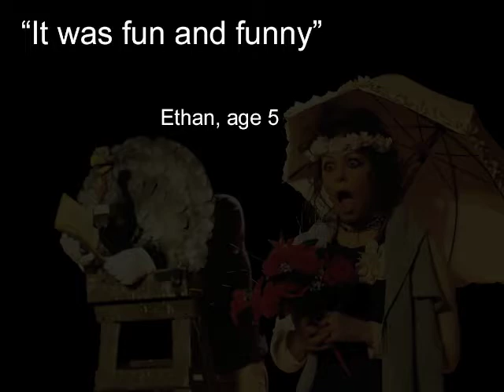Hiccup Theatre's The Owl and Pussycat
Brighton Festival presents the world premiere production of this enchanting retelling of Edward Lear's classic poem The Owl and Pussycat by Hiccup Theatre.